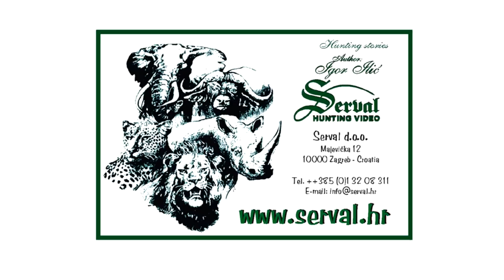Mouflon - Hunting in Croatia - Dugi Otok; Mufflon - Jagd in Kroatien